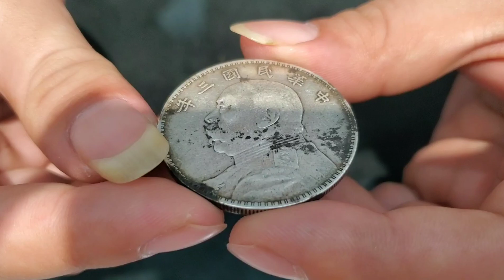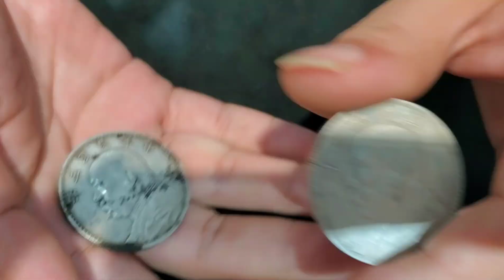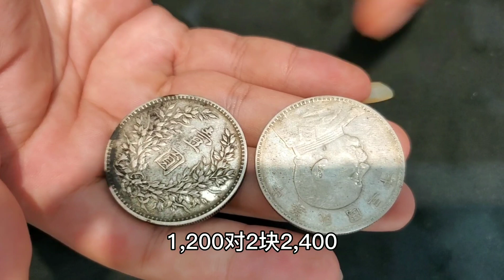邻居欠账还不上拿俩银元抵账，女子不知价值高低，估价后一脸惊喜【小闫打铁镯】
请放心，本视频是一部原创拍摄的视频，没有任何不良行为。 邻居欠账还不上拿俩银元抵账，女子不知价值高低，估价后一脸惊喜